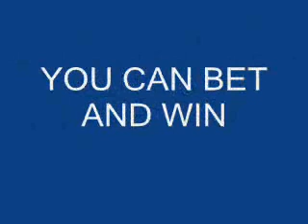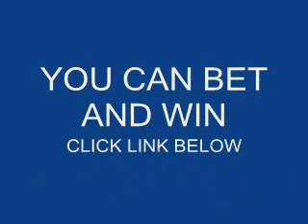Noel Devine Steel Panther Fantasy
CLICK LINK TO LEARN HOW TO WIN BETTING ON FOOTBALL